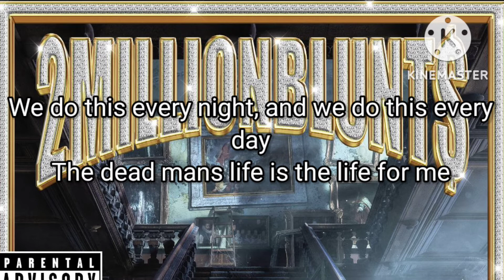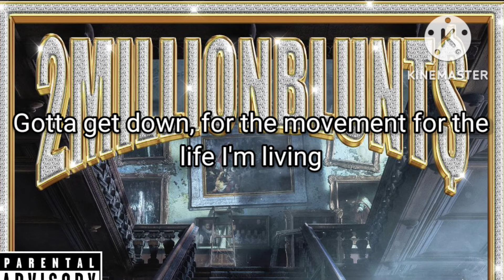BONES - Downtown (Interlude) (Lyric Video) | Prod. Neil Kevorkian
BONE's Socials